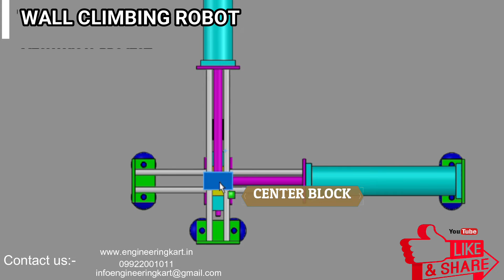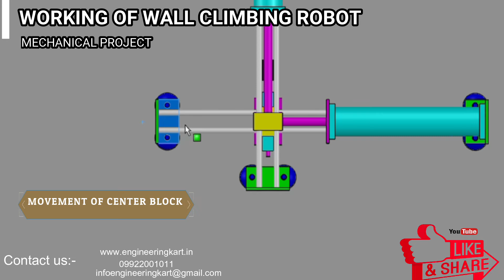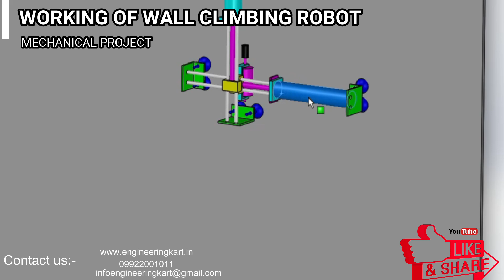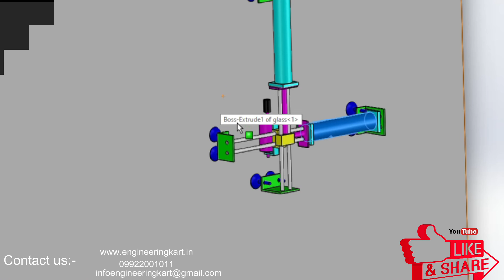DESIGN OF WALL CLIMBING ROBOT| DIY Wall Climber Robot for Glass Cleaning using Vacuum Suction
HELLO FRIENDS,
A new kind of pneumatic climbing robot is presented to meet the requirements of glass-wall cleaning for high-rise buildings, which is totally actuated by pneumatic cylinders and attached to the glass wall with vacuum suckers. Using the pneumatic actuators the climbing robot can be made lightweight and dexterous. At the same time the movement driven by pneumatic actuators has the characteristic of passive compliance. In order to solve the problems of high speed movement for the Y cylinder and precise position control of the X cylinder, the applied pneumatic schemes of X and Y cylinders are employed to drive the high-speed on-off solenoid valves and an ordinary valve to adjust the air-flow and pressure to the cylinders. Furthermore a method of segment and variable bang-bang controller is proposed to implement the accurate control of the position servo system for the X cylinder during the sideways movement. Testing results show that the novel approach can effectively improve the control quality. This cleaning robot can meet the requirements of realization.